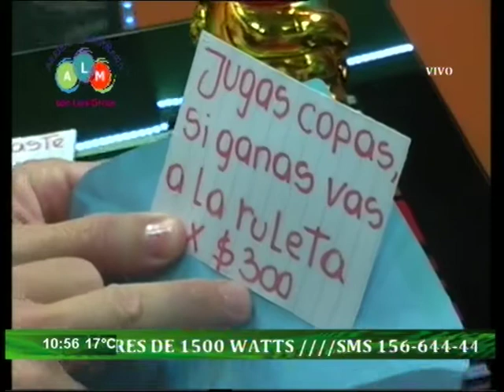Luis Greco Juega con las copas y su jarabe sanador